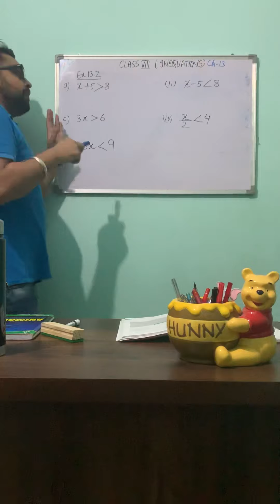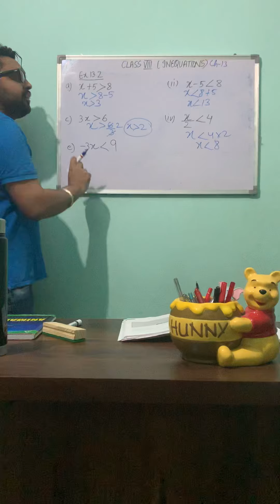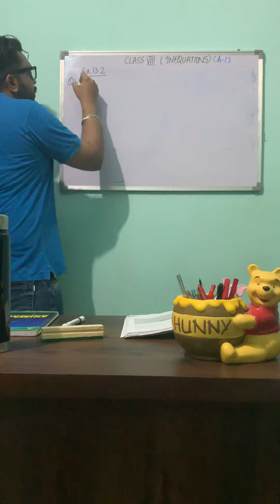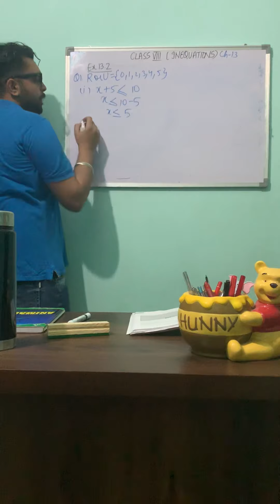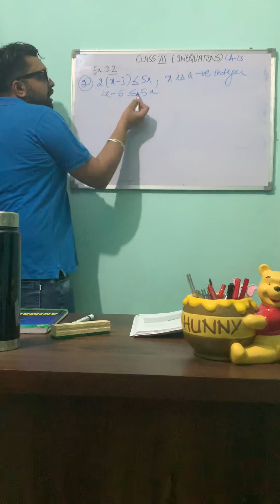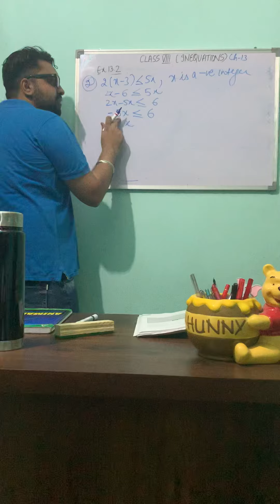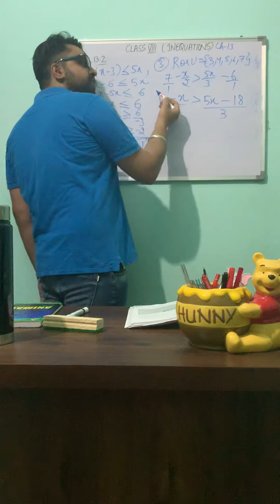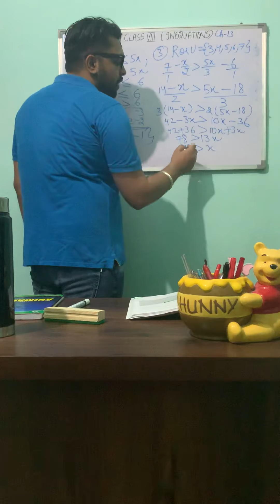Part 2 Class 8 Ch-13 INEQUATIONS